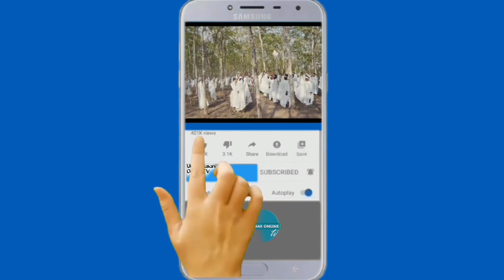Bongodansi,Wimbo Ndaya Wa Mwanamama Mpongo Love Ulivyoimbwa Na Wanamuziki Hawa.